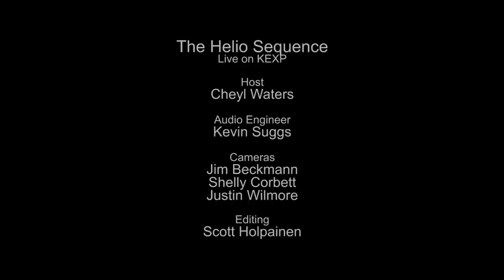The Helio Sequence - Full Performance (Live on KEXP)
presents The Helio Sequence performing live in the KEXP studio. Recorded May 19th, 2015.

Songs:
Red Sifting
Stoic Resemblance
Seven Hours

Host: Cheryl Waters
Audio Engineer: Kevin Suggs
Cameras: Jim Beckmann, Shelly Corbett & Justin Wilmore
Editor: Scott Holpainen

Photo thumbnail by Rachel White